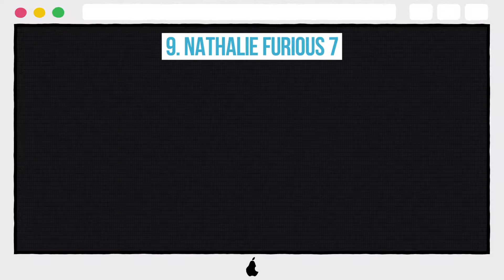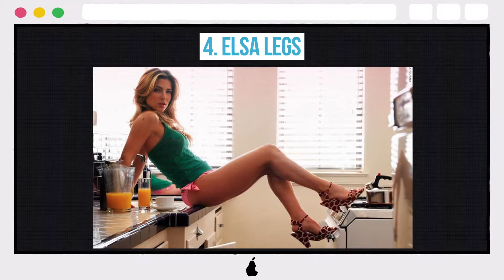10 Steamiest Photos Of Fast And Furious Cast Members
10 Steamiest Photos Of Fast And Furious Cast Members

10. MICHELLE SMILE
9. NATHALIE FURIOUS 7
8. CHARLIZE’S LEGS
7. JORDANA UNDERWEAR
6. GAL RED CARPET
5. EVA STUCK ON YOU
4. ELSA LEGS
3. CHARLIZE ÆON FLUX
2. NATHALIE KELLEY IN THE SHOP
1. DEVON 2 FAST 2 FURIOUS